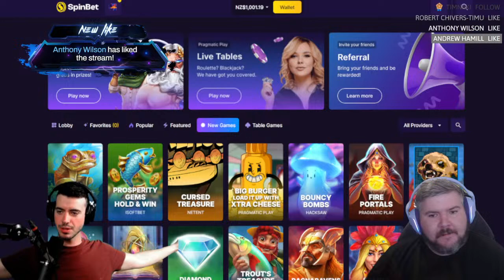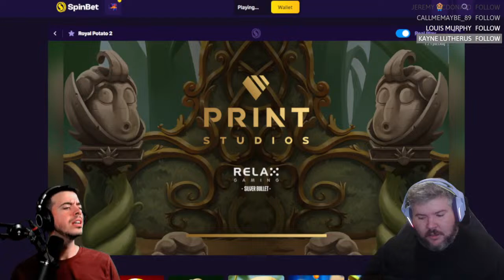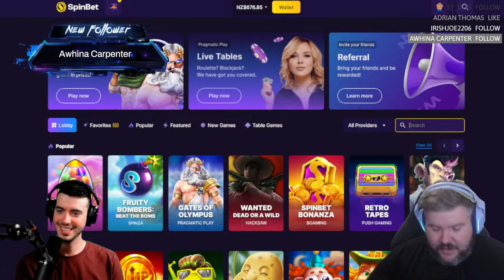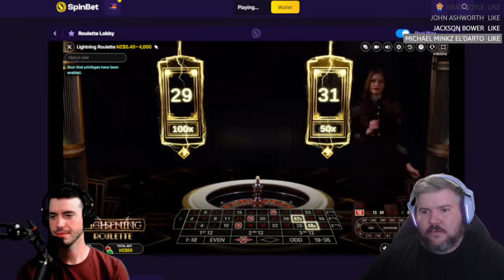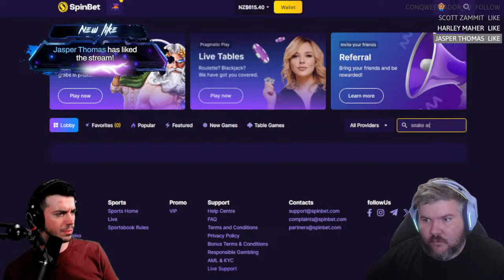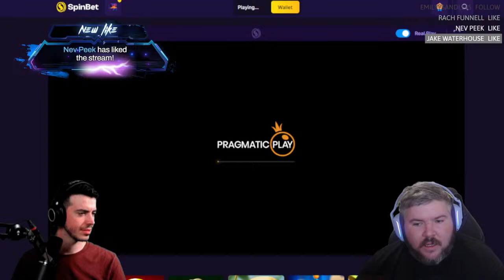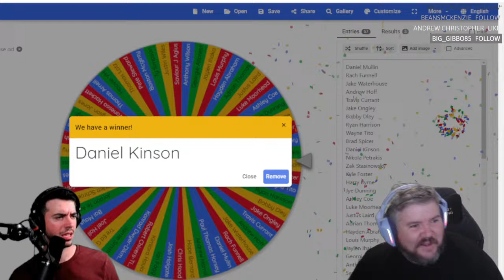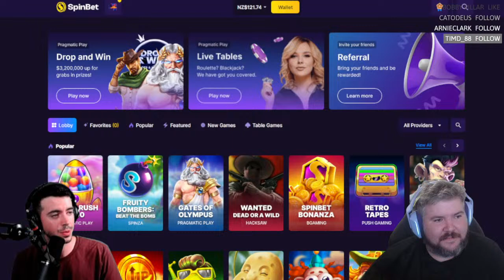Wednesday Arvo Stream